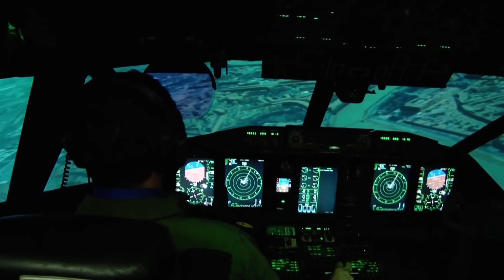이탈리아에서 만들어지고 미군이 사용하는 레오나르도의 C-27J 전술수송기 '스파르탄'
레오나르도의 C-27J  '스파르탄' 전술수송기는 이탈리아에서 제작이 되었지만 미국에 수출되어 미 공군의 전술수송기, 미 연안경비대의 해상초계기로 운용되고 있는 다목적 수송기 입니다. 이탈리아 공군에서는 기관포를 탑재한 화력지원용과 재밍, 전자 방어 장비를 탑재한 전자전기로 운용 중인 기종이기도 합니다.

세부제원 링크 : 네이버무기백과 G.222 / C-27A 수송기